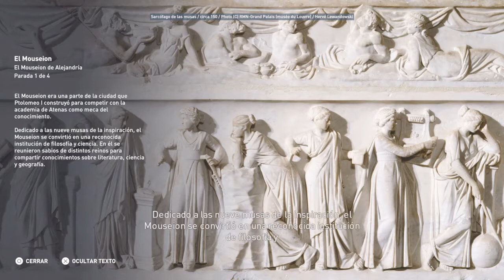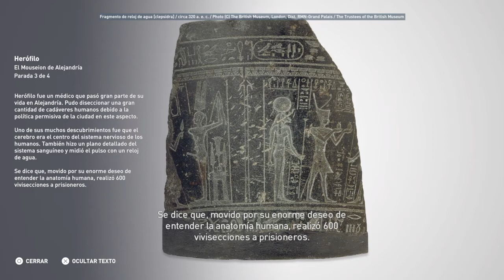El Mouseion de Alejandría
Clasificación A

Seguimos descubriendo más en Assassin‘s Creed Origins.